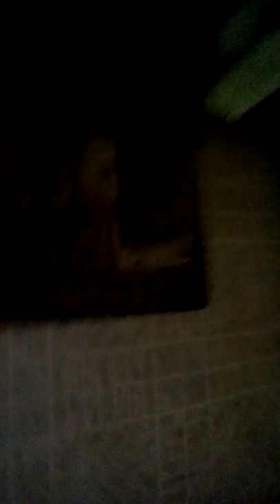I think I can film at sixflags😟😛